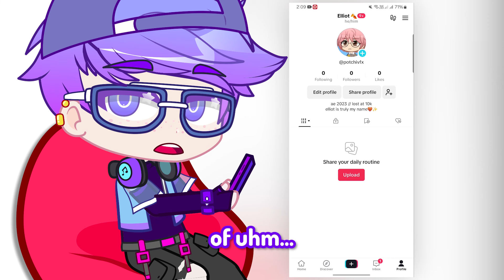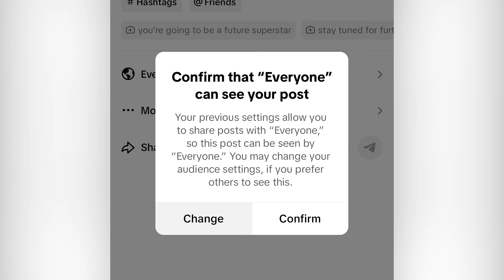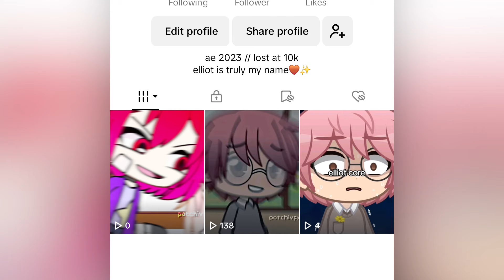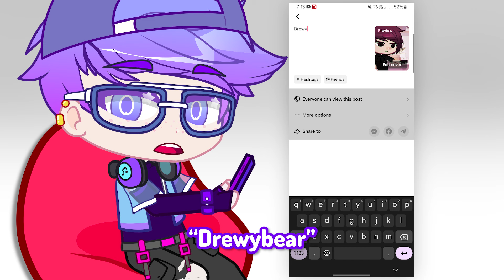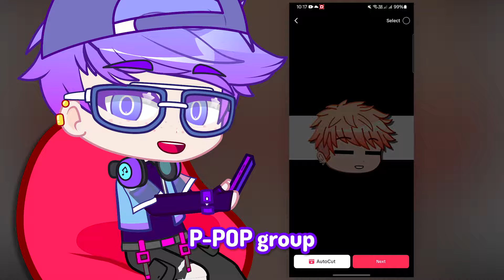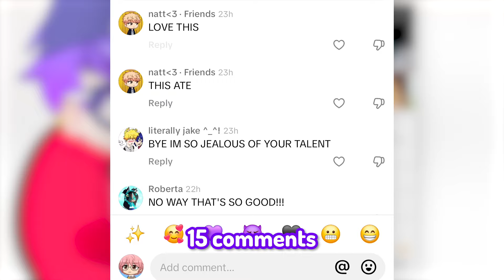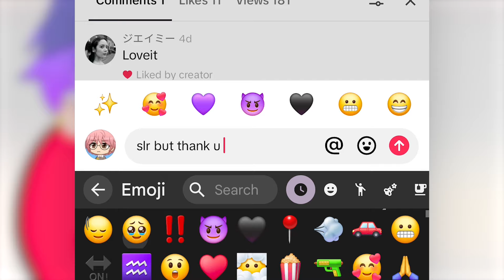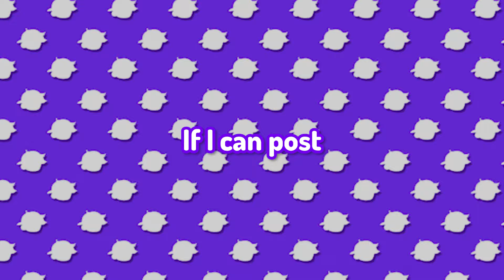going undercover as a GACHA EDITOR on tiktok for ONE WEEK! (flop era?)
In today's video, I went undercover as a GACHA EDITOR for a week. Here's my tiktok account now, be sure to follow

video is inspired by Lauren on YouTube.